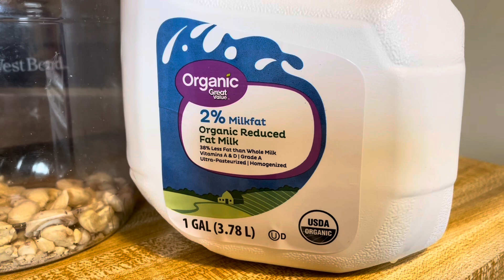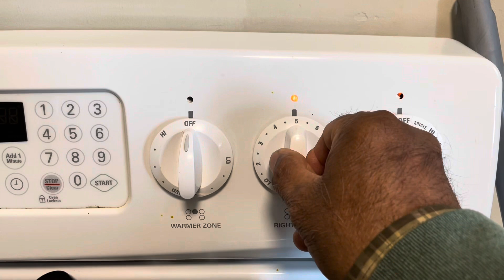வடை பாயாசத்தோடு நத்தார் சாப்பாடு